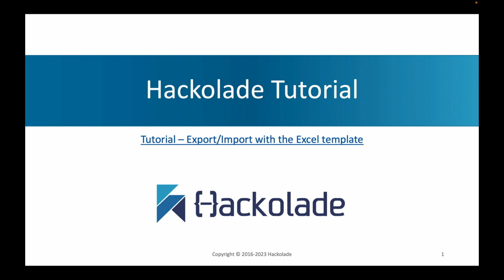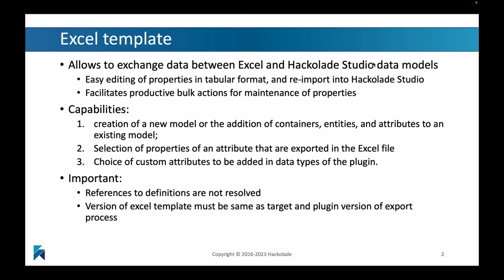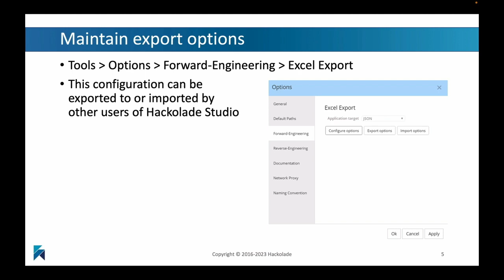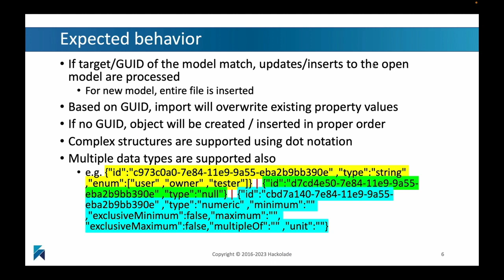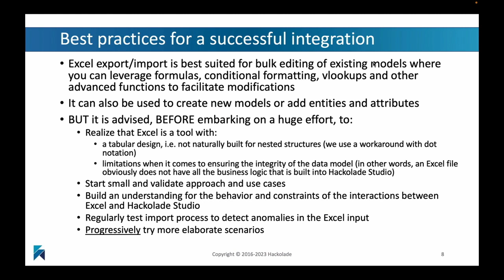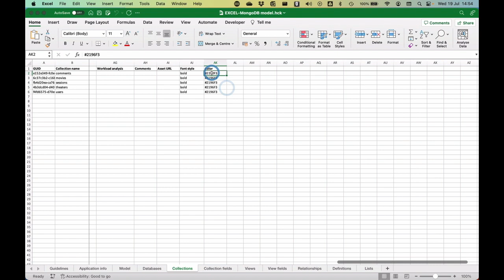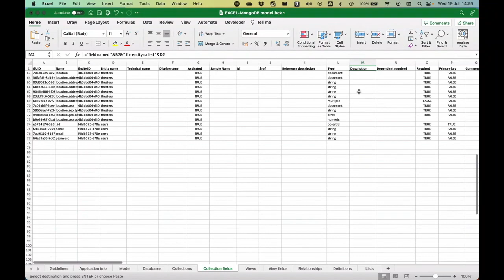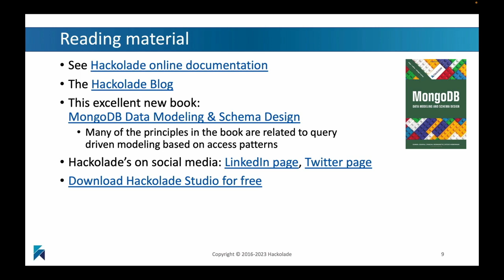How-To: Export Import with Excel template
Exchanging data with Excel provides the ability to export a data model, or parts of it, to Microsoft Excel so properties could be easily edited in a tabular format, to be re-imported back into the application.  It facilitates productive bulk actions for the maintenance of properties.  It also allows creation of a new model - or additions to an existing model - by team members that might not have access to the application.